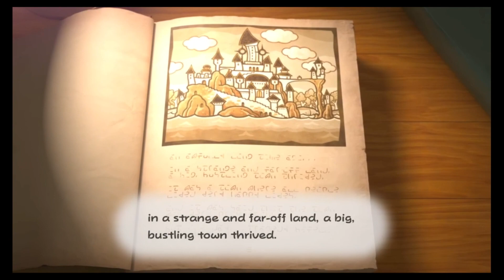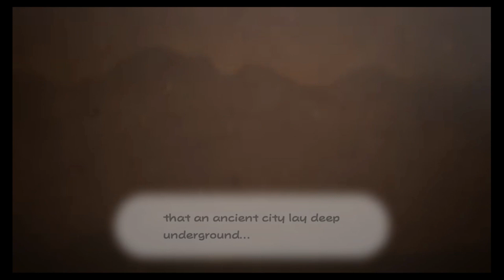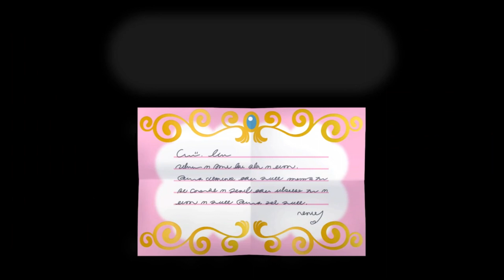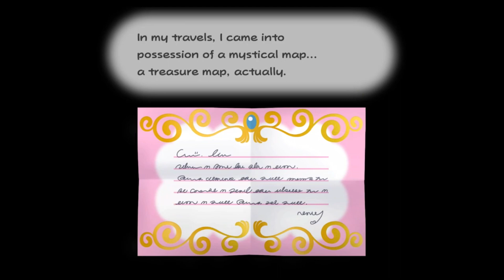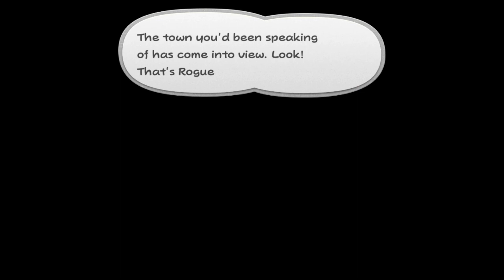Paper Mario: The Thousand Year Door - Rogueport - Part 1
join me as we play through Paper Mario the Thousand Year Door